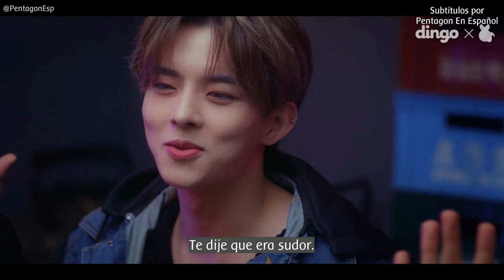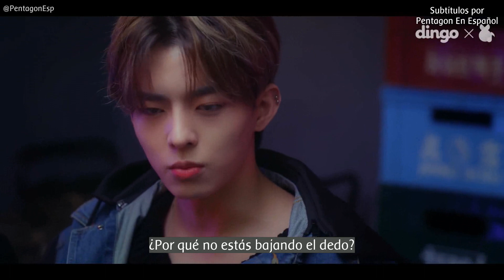[Esp] Ep 5 CONVENIENCE STORE FLING | Wooseok Drama | Dingo Music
Hola Universe, te dejamos el 5to episodio en español del drama de nuestro querido Maknae, dale mucho amor y esperamos lo disfrutes mucho.

Todos los derechos del drama van para sus creadores de Dingo Music.
Traducción hecha por y para fans.
Si te gusta nuestro trabajo, ayúdanos a compartirlo!